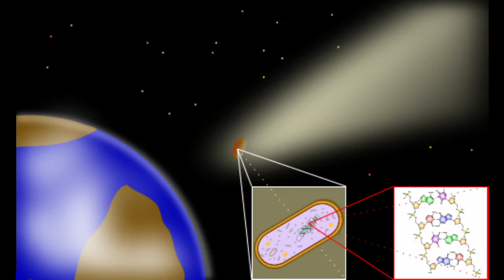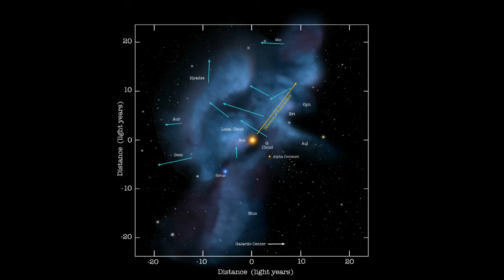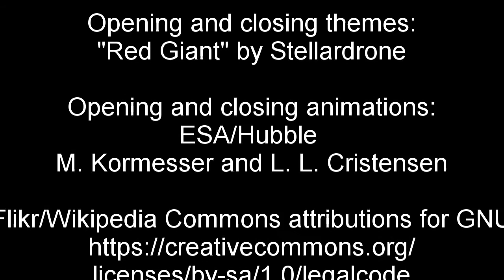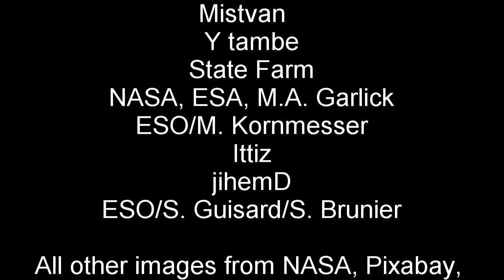Fermi Paradox 14: Are We Aliens?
An investigation into one of the most profound questions ever asked, and our ongoing attempts to answer it.

This episode explores the idea of panspermia; that life may have arrived here from another place in the universe. Sound silly? Not quite...